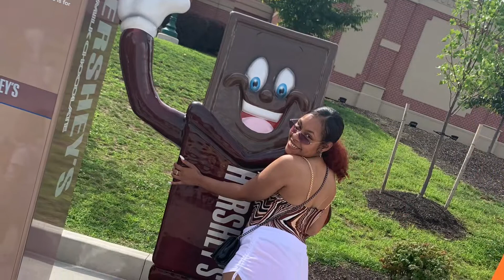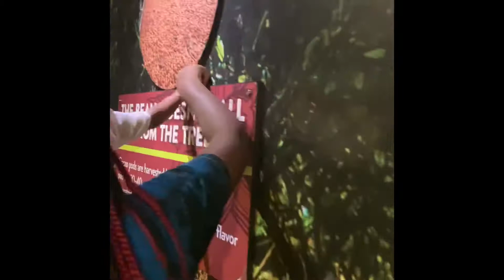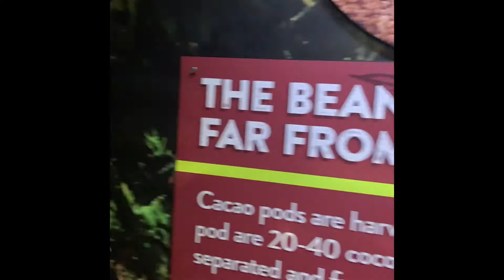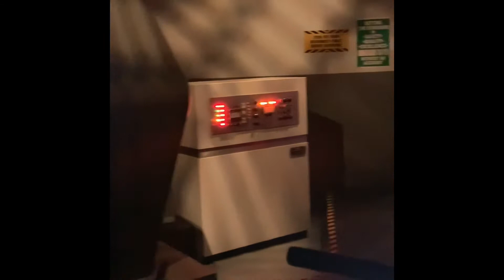Hershey Park 2021